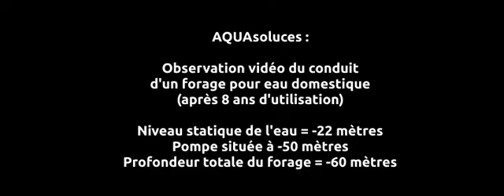Inspection Vidéo du conduit d'un forage d'eau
Inspection Vidéo du conduit d'un forage d'eau domestique, à PONT-HEBERT, dans la Manche, en Normandie, après 8 ans de fonctionnement.

Le niveau statique de l'eau est à -22 mètres.
La pompe se situe à -50 mètres.
La profondeur totale du forage est de 60 mètres.

Tout est OK ! Surface miroir et conduit impeccable !

(quelques feuilles sont tombées lors de la descente de la caméra, mais rien de grave !)